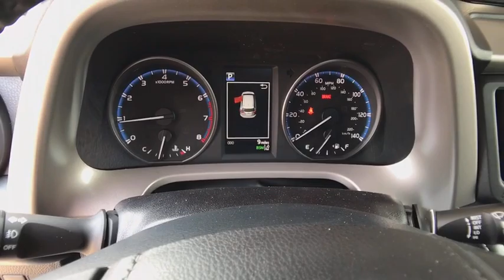2018 TOYOTA RAV4 Northern California, Redding, Sacramento, Red Bluff, Chico, CA JW816599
SUPER WHITE NEW 2018 TOYOTA RAV4 available in Northern California at  Lithia Toyota of Redding. Servicing the Redding, Sacramento, Red Bluff, Chico, CA area.

250 E. Cypress Ave.

Moonroof, Dual Zone A/C, ADVENTURE PACKAGE, PLUS EXTRA VALUE PACKAGE, All Wheel Drive, Aluminum Wheels. Adventure trim, SUPER WHITE exterior and BLACK interior. Warranty 5 yrs/60k Miles - Drivetrain Warranty; AND MORE!br /br /KEY FEATURES INCLUDEbr /Dual Zone A/C Rear Spoiler, Sunroof, All Wheel Drive, Aluminum Wheels, Privacy Glass, Remote Trunk Release, Steering Wheel Controls. br /br /OPTION PACKAGESbr /PLUS EXTRA VALUE PACKAGE Roof Rails, Radio: Entune Display Audio, 6 speakers, 6.1 touch-screen display w/integrated backup camera display, AM/FM CD player, MP3/WMA playback, auxiliary audio jack, USB 2.0 port w/iPod connectivity, advanced voice recognition, hands-free phone capability, phone book access and music streaming w/Bluetooth, Connected Navigation, Entune multimedia bundle w/SiriusXM All Satellite Radio w/3-month complimentary trial, HD Radio, HD traffic and weather in major metro areas, Scout GPS link and Siri Eyes Free, Blind Spot Monitor, rear cross traffic alert and lane change assist, Smart Key System With panic alarm, Rear Backup Camera w/Monitor, ADVENTURE PACKAGE door scuff plate, Black Automatic High Beam Headlamps, All-Weather Mats, 2 Rear 120V/100W Power Outlets. Toyota Adventure with SUPER WHITE exterior and BLACK interior features a 4 Cylinder Engine with 176 HP at 6000 RPM*. br /br /WHY BUY FROM USbr /Our commitment to treating you in a neighborly fashion extends from our inventories and auto repair service to our no-frills, easy-to-comprehend auto financing. This comes not only in the form of car loans and leasing service for drivers from Redding, Chico, Red Bluff and Shasta Lake, but a tenacious spirit dedicated to getting the flexible terms you deserve. Please feel free to explore our entire site and see all of the products, services, and pre-buy car research we have to offer. br /br /Horsepower calculations based on trim engine configuration. Please confirm the accuracy of the included equipment by calling us prior to purchase. br /